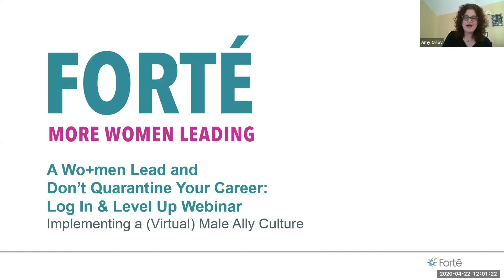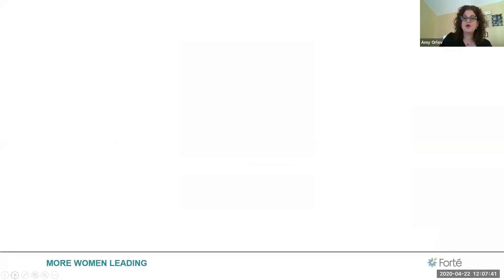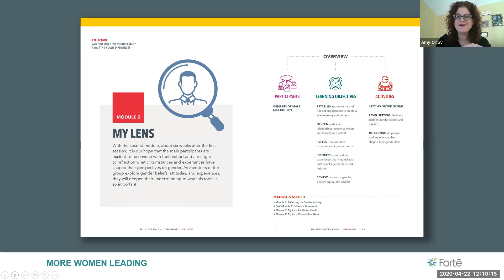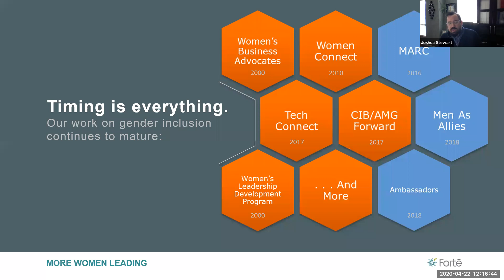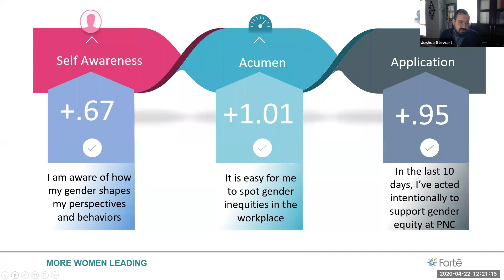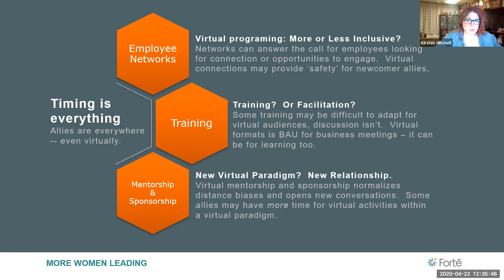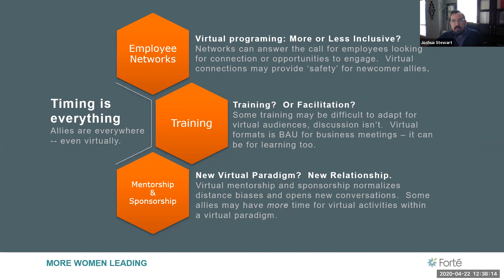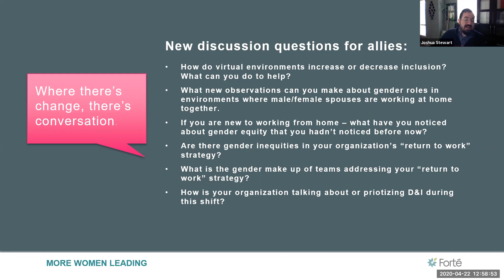Wo+Men Lead: Implementing a Virtual Male Ally Culture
Partner companies that are launching Forté’s Male Ally curriculum are adjusting program delivery and timelines to match their corporate cultures. Given that most corporate cultures are now virtual, can you start, or continue, to cultivate a culture of allyship? Learn why including men in the gender equity conversation is more important than ever in our stay-at-home work lives and how you can develop male allies from your home office.